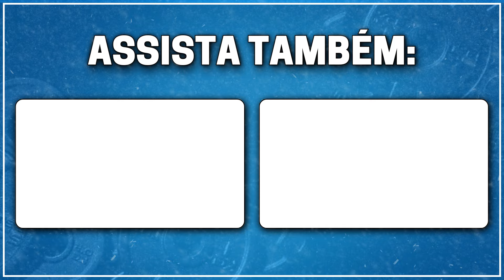O uso de GH e o RISCO DE DIABETES | Muzy Explica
Neste vídeo, o Dr. Paulo Muzy discute o uso de GH, especialmente para emagrecimento, e os riscos associados ao desenvolvimento de diabetes que ele pode acarretar.